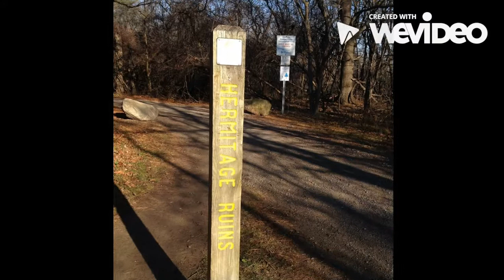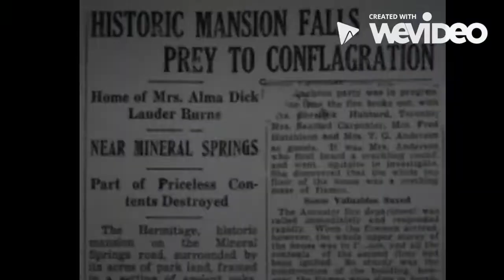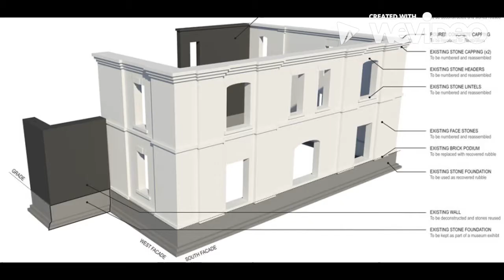Hidden Gems - The Hermitage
An exploration of the history and haunts of the Hermitage ruins in Hamilton, Ontario. Video by Jennifer